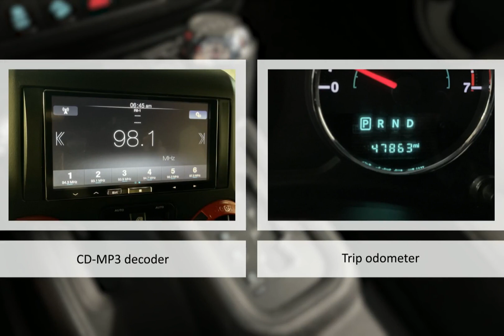2016 Jeep Wrangler Unlimited Sport Lexington Georgetown Nicholasville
2016 Jeep Wrangler Unlimited Sport  Dan Cummins of Georgetown is proudly serving our friends and neighbors in Lexington, Georgetown, and Nicholasville.